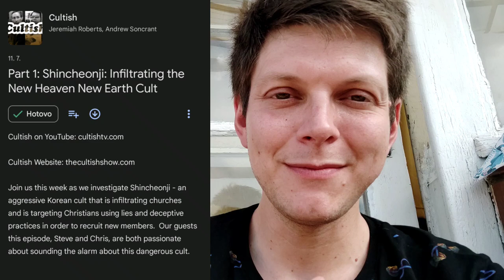Shincheonji infiltruje vaší církev!